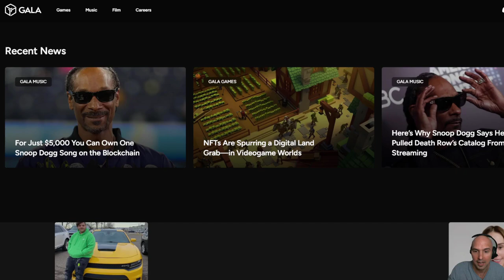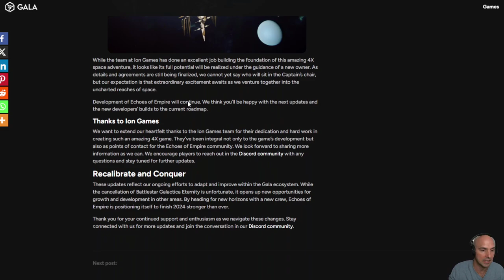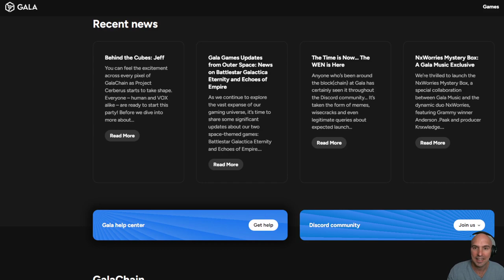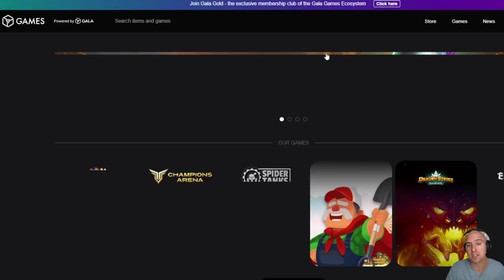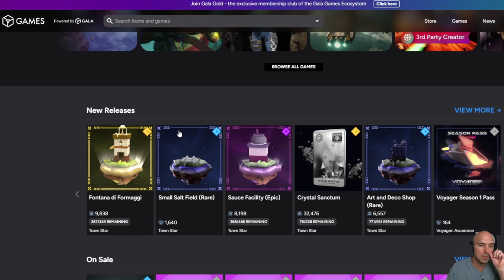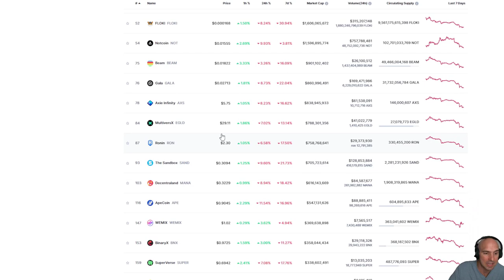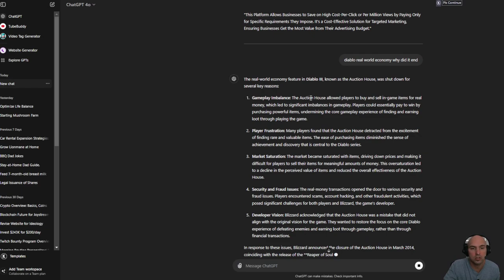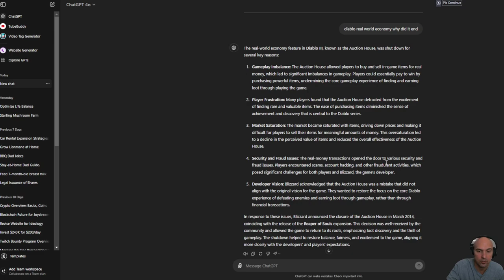Did Gala Rug Pull - The Future Of Web 3 Gaming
Is Gala Games A Scam Or Just Another Long Rug Pull.

 / the_money_friends